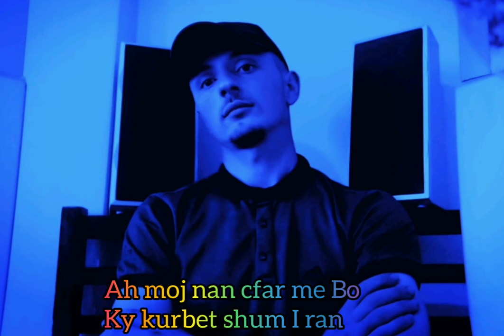GERTI - Malli Per Nenen (Kurbeti)